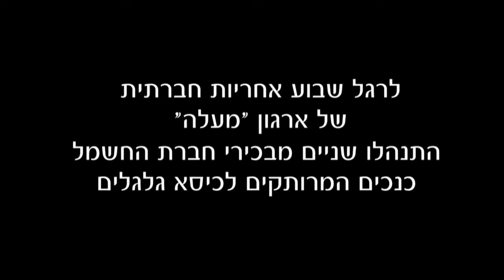מיוחד - בכירים מחברת החשמל התנסו ב"להיות נכים"